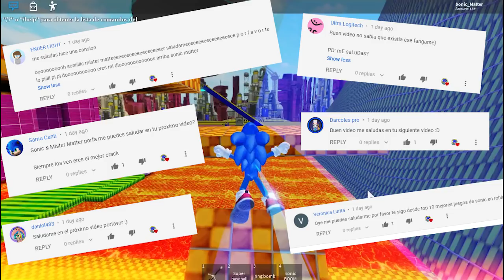«ROBLOX» ⭐EL SONIC DE LA PELICULA MAS FUERTE ⭐[Sonic Dynamic BRAWL]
Quién será el mas fuerte de todos? Espero que les guste este video 💗 De ser asi porfavor deja tu like y tu suscripcion :D